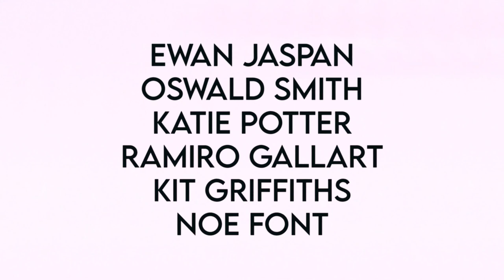KNOT FUTURE "Summer Retreat" in Turks & Caicos.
It soon became obvious to us that due to all the travel restrictions, a mandatory fourteen-day quarantine was on the charts in order to succeed with our plans to spend another summer in the USA. The options were many but once Kit's invite came through it was a trip we couldn't pass on. Booked the cheapest tickets out, with a three-day itinerary, two hotel rooms, and a ridiculous sprint through Brussels airport only to be greeted with absurd baggage fees. That being said all the "cops" are always worth it when you get to spend two weeks kiteboarding beautiful spots with a bunch of friends.

Thank you Kit for the invite, Kite Safari, TCI and H2O Resort for the great hospitality.

ft. Oswald Smith, Ewan Jaspan, Katie Potter, Kit Griffiths, Ramiro Gallart and Noe Font.